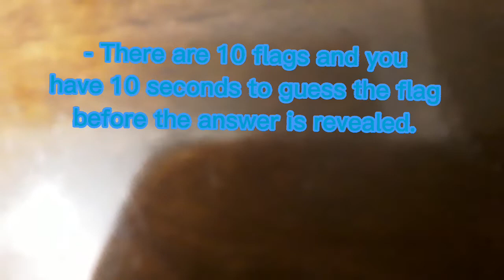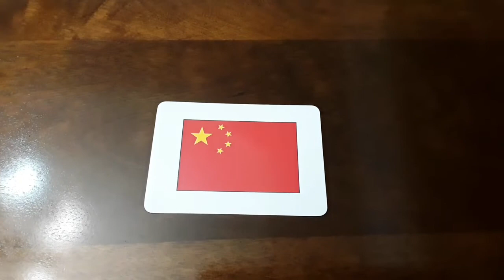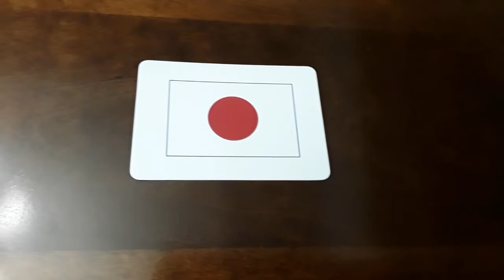Flags of the World Quiz 1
Can you guess all 10 flags correctly?